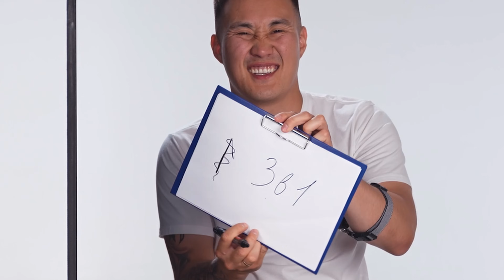Как хорошо муж знает жену? Неправильный ответ - удар током!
Всем, Бай Балалай! Андрей - вахтовик или блогер, он пока не определился, человек, который чтобы остаться пацаном, даже съел собачье говно! Ксюша - владелица салона красоты и жена пацана Андрея. Сегодня они пришли ответить на вопросы о друг друге, за каждый неправильный ответ - удар током! Обязательно смотрите видео до конца, там вас ждёт сюрприз!

Хочешь попробовать себя в таком формате и получить видео в личный архив - пиши нам!